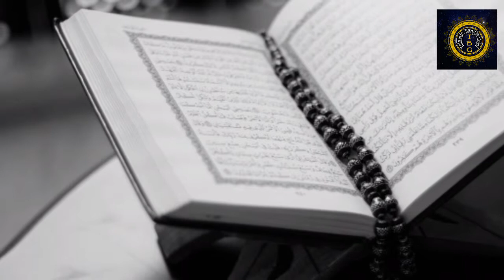মদিনা প্রেমিদের জন্য | মদিনারই জন্য পাগলও হয়েছি | মদিনা প্রেমের গজল | islamic bangla gojol - ibg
মদিনারই জন্য পাগলও হয়েছি, মদিনা ছাড়া আর কিছু না বুঝেছি।

শিল্পি - এইস,এম হাসান।